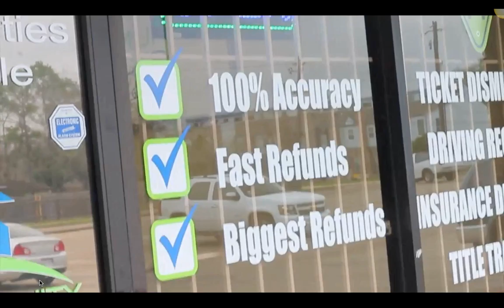Income TAXES TRAILER